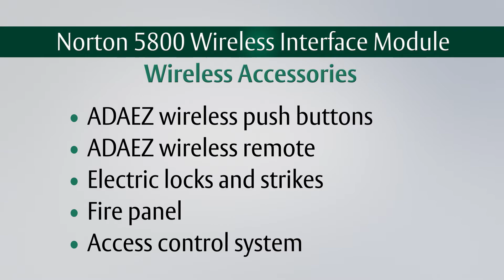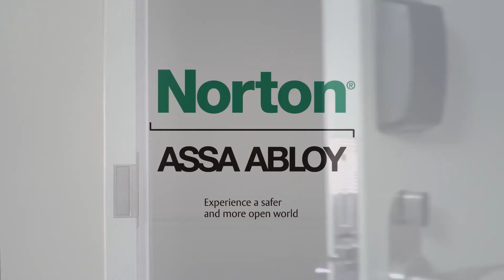How to Wire Strike to a Norton Rixson 5800 Series Operator x WIM - Technical Product Support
Learn how to wire a strike to the 5800 Series with a wireless interface module